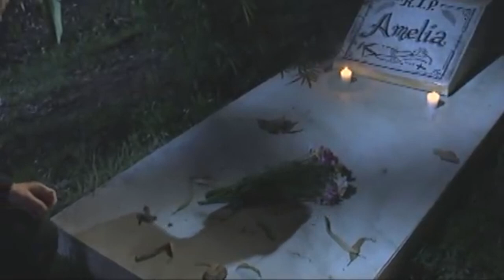Samuel discovers that Juan is his son with Amelia | Juan Dela Cruz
Samuel (Albert Martinez) discovers that Juan (Coco Martin) is his son with Amelia (Mylene Dizon).